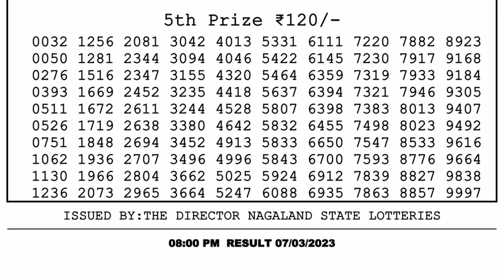Nagaland Lottery Sambad Live 8pm 07.03.23